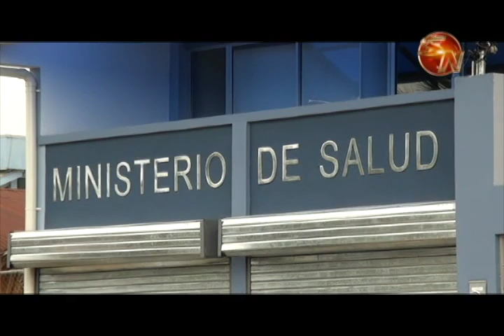Casos de dengue en Buenos Aires llegan a unos 70